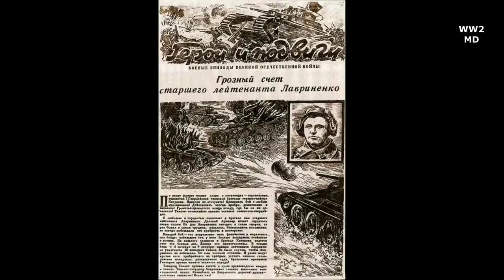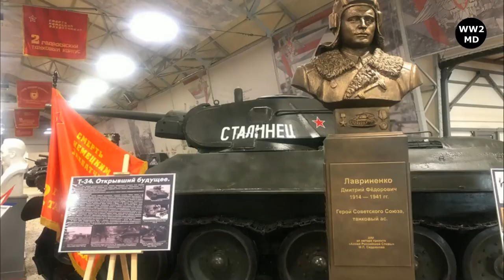SOVIET TANK ACE OF THE SECOND WORLD WAR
HISTORY OF THE SECOND WORLD WAR